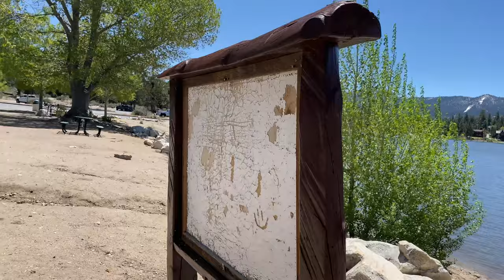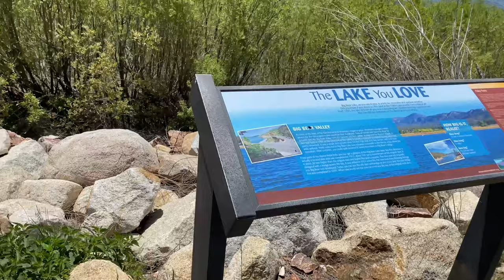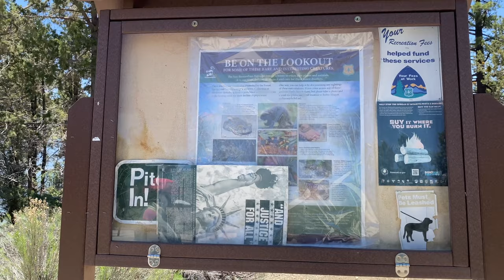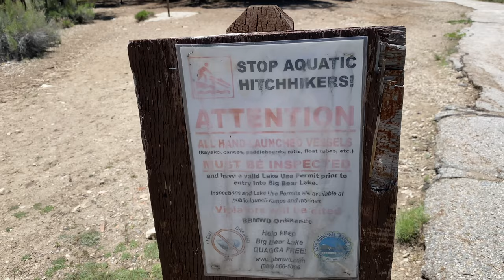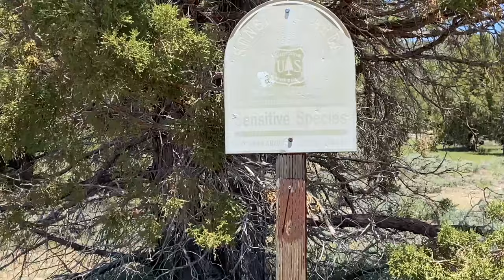Big Bear Lake is almost FULL. Woohoo. Lakeside hike along the North Shore. Beyond Pretty. 5/24/2023